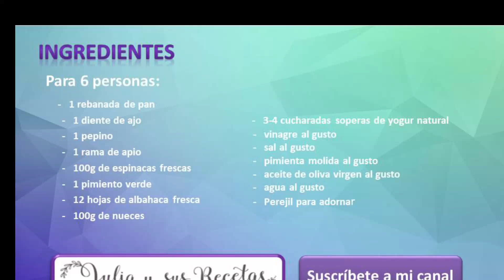Gazpacho verde☀DE ESPINACAS Y ALBAHACA!!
Hoy os traigo una receta muy sana, un gazpacho verde, de espinacas frescas y albahaca. Aunque el clásico, está delicioso, a veces me gusta cambiar y probar nuevos sabores.
Este gazpacho te va a sorprender, tanto por su sabor como por su textura, un poquito más espeso, aunque si te gusta más clarito solo tienes que añadirle más agua. Además no hace falta colarlo, si lo trituras bien queda perfecto tal cual.
Ingredientes:

     -   1 rebanada de pan

     -   1 diente de ajo

     -   1 pepino

     -   1 rama de apio

     -   100g de espinacas frescas

     -   1 pimiento verde

     -   12 hojas de albahaca fresca

     -   100g de nueces

     -   3-4 cucharadas soperas de yogur natural

     -   vinagre al gusto

     -   aceite de oliva virgen al gusto

     -   agua al gusto

     -   Perejil para adornar